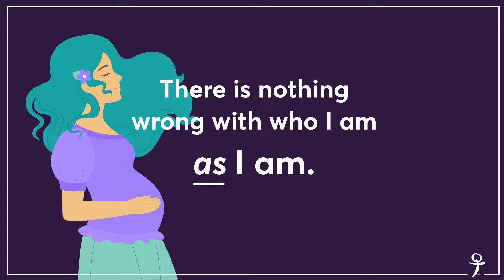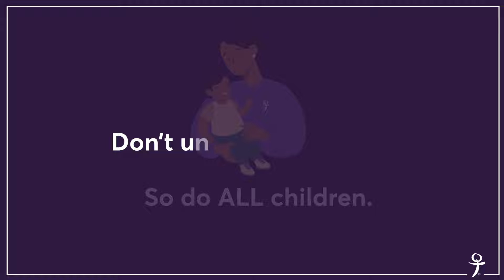I Am A Woman with Strength and Dignity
As we approach the first anniversary of the Dobbs decision, we are reminded of the strength and dignity of women.

Women are not weak creatures that need to be fixed by poison pills and surgeries to rid us of our OWN children. Babies are NOT obstacles to success. In fact, motherhood and fatherhood is success in and of itself.

We reject surgery on healthy pregnant women by the abortion industry as if our babies are the enemy. No, abortion is the enemy. Abortion is a lack of hope and help.

Instead, we celebrate womanhood, and support mothers with our new short video in hopes that women and men won't mourn unnecessary losses; that those trapped in the abortion industry are freed with new understanding; and that those who mourn will find help and healing.

Please share this short video, "I Am A Woman with Strength and Dignity," with your family and friends.